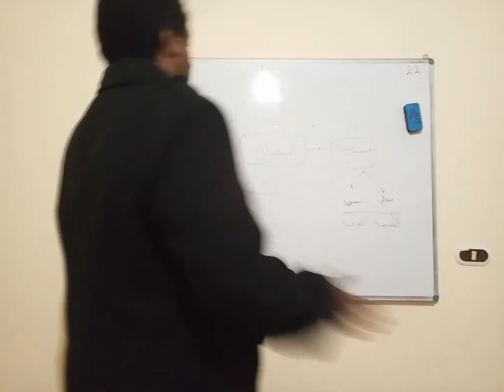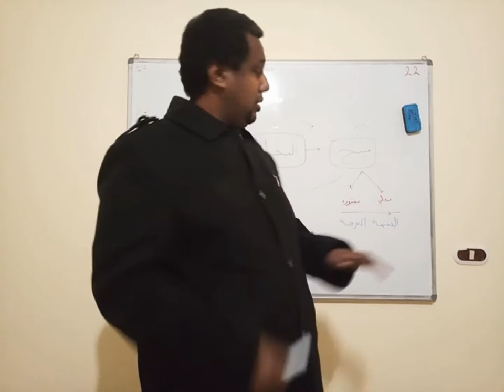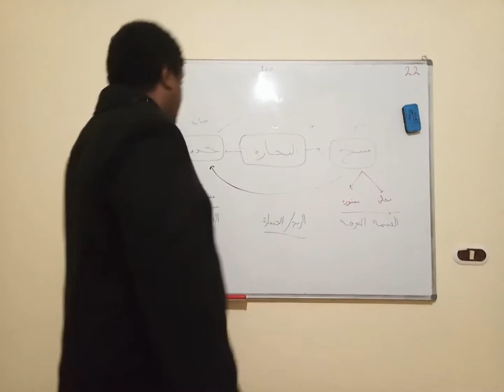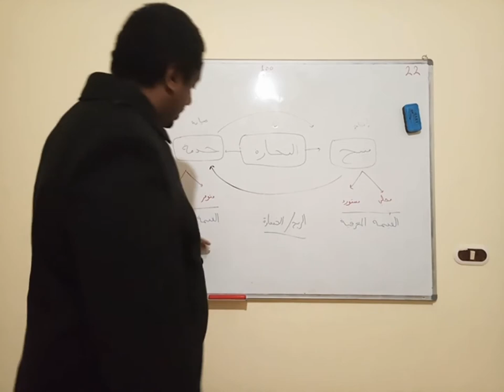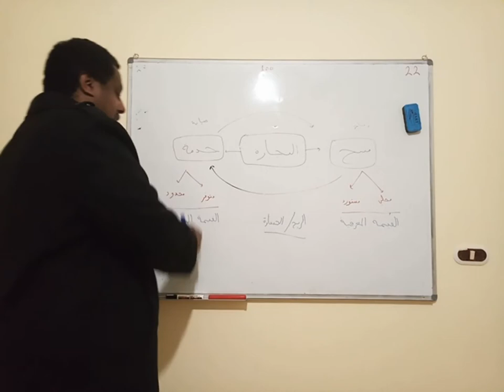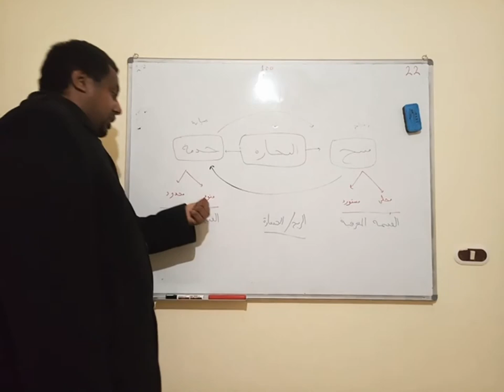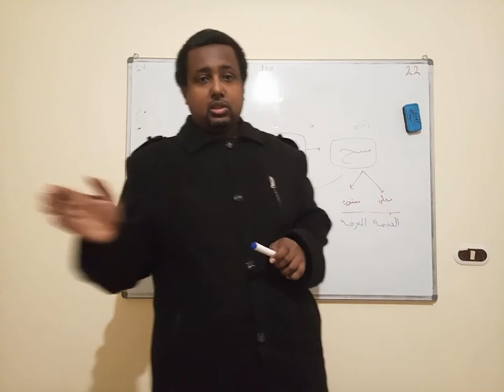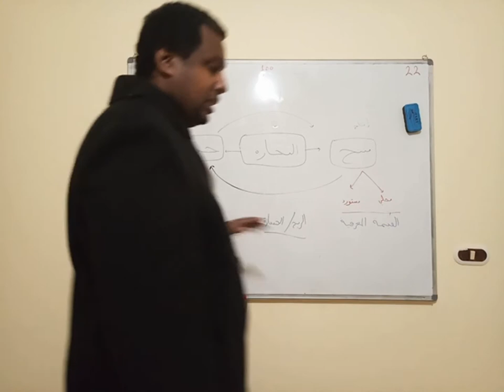تطبيق | منتج و خدمة